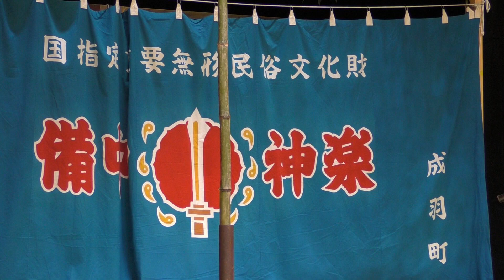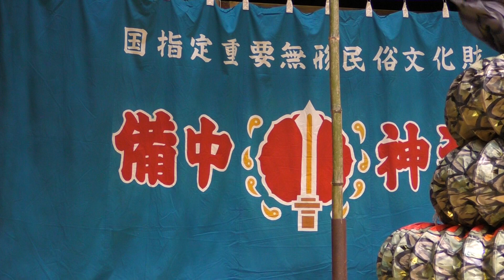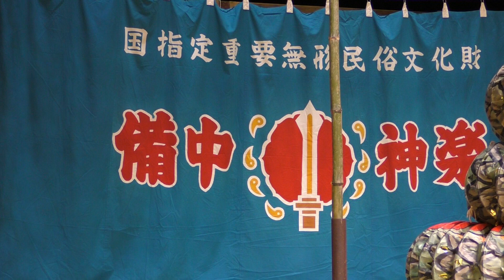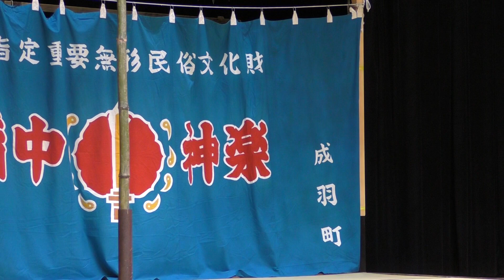第33回近郷子供神楽大会 演目4 大蛇退治 倉敷備中神楽伝承道場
たいこまるプラザ　伊藤記念ホール